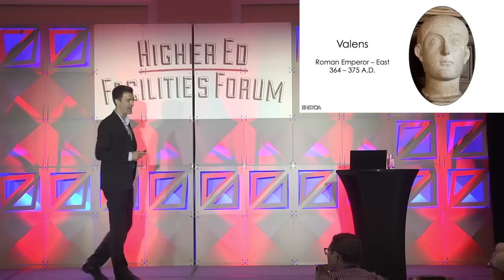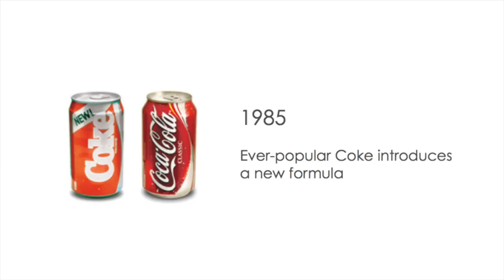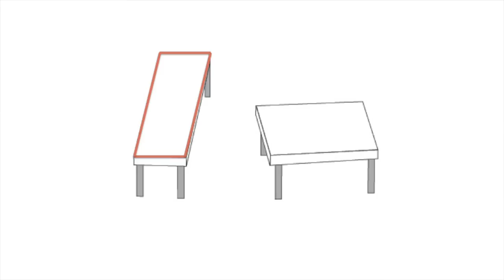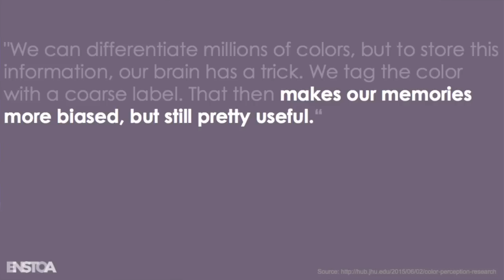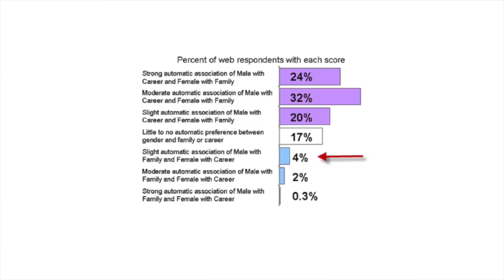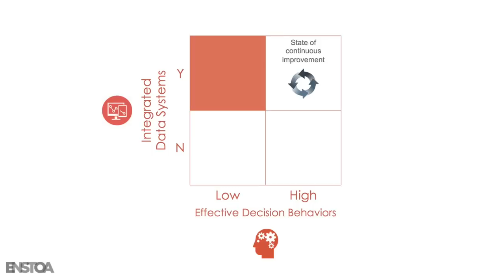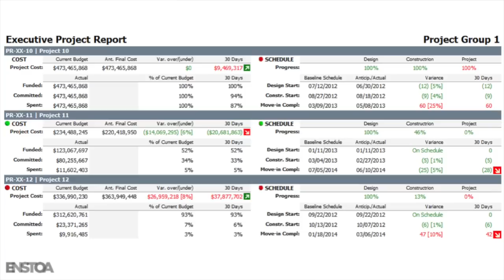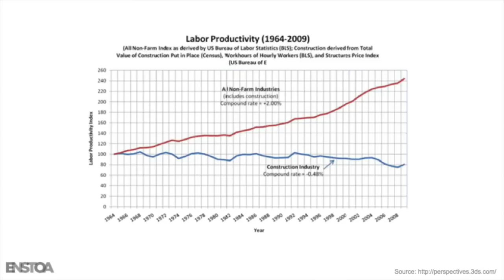Dangerous Data & Unconscious Biases in Construction | Jordan Cram | Enstoa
Data in facilities and construction can be dangerous if used under the influence of unconscious biases. What does the science of decision behaviors tell us about how our instincts can lead to irrational decisions despite good intentions?

Jordan Cram, CEO of Enstoa, gave this thought provoking talk on the science behind decision behaviors at the 2016 Higher Ed Facilities Forum.